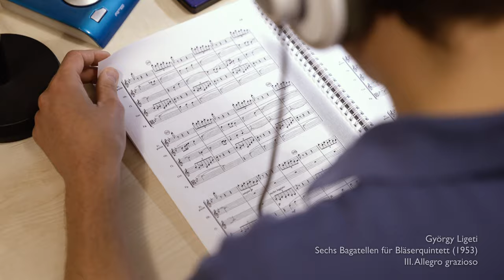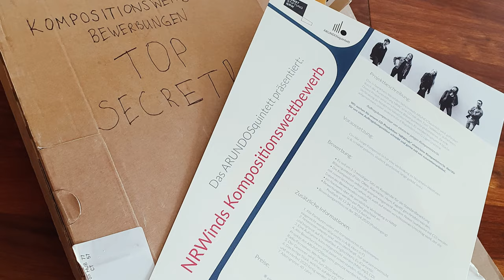ORIGIN | ARUNDOSquintett plays wind quintets by Ligeti, Blomenkamp, Trojahn and Guth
Origin - ARUNDOSquintett plays Blomenkamp, Trojahn, Guth & Ligeti

With their debut album Origin, the ARUNDOSquintett demonstrate their joy of playing, their virtuosity and their chamber music credentials, performing wind quintets by four composers who, like the ensemble, have made North Rhine-Westphalia their home in very different ways: György Ligeti, Thomas Blomenkamp and – in premiere recordings – Manfred Trojahn as well as Maximilian Guth.
Influences and inspiration ranging from Balkan folk music in Ligeti’s early Six Bagatelles, through African trance music in Guth’s current composition NGOMA and the spirit of French modernism in Trojahn’s and Blomenkamp’s works provide the classical wind formation of flute, oboe, clarinet, horn and bassoon with new, exceptional life for the twentieth and twenty-first centuries. The ARUNDOSquintett excels equally with soloistic individuality and homogeneous ensemble.

Anna Saha – flute
Yoshihiko Shimo – oboe
Christine Stemmler – clarinet
Lisa Rogers – horn
Yuka Maehrle – bassoon

On the album:
Thomas Blomenkamp: Sept desserts rythmiques for Wind Quintet
Manfred Trojahn: Sonata III for Wind Quintet
Maximilian Guth: NGOMA for Wind Quintet
György Ligeti: Six Bagatelles for Wind Quintet

recording: July 12 - 15, 2021
recording venue: Immanuelskirche Wuppertal
executive producer: Dipl.-Tonmeister Ludger Böckenhoff
recording producer / editing: Dipl.-Tonmeister Martin Rust
recording format: pcm, 96kHz, 24 bit
design: AB•Design, Detmold